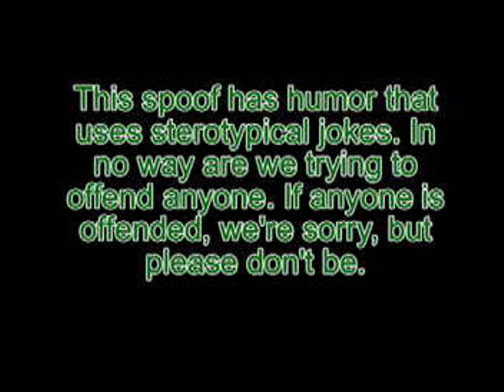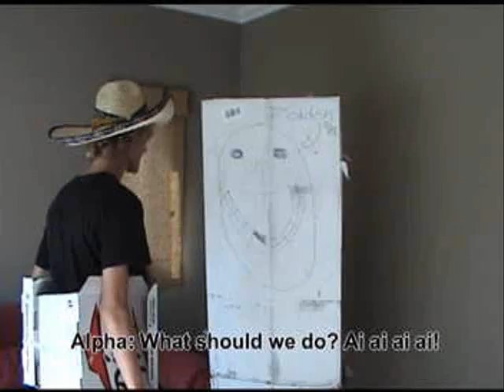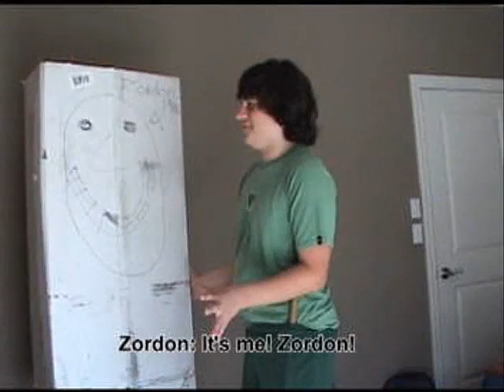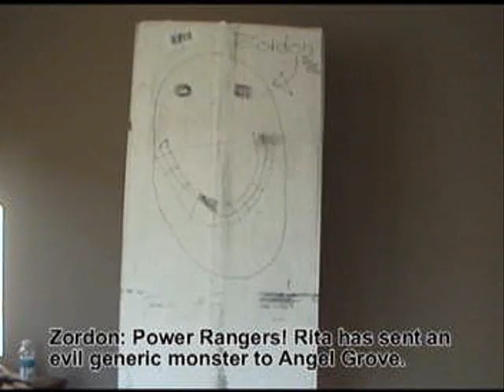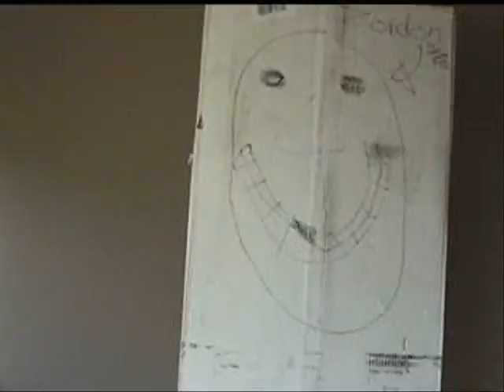Power Rangers Spoof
Sorry for the delay, but we finally got it all done. Here's our newest one episode movie: Power Rangers Spoof! (Please don't be offended in any way with the jokes we use...)